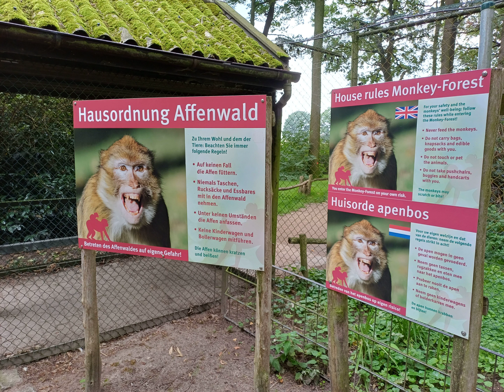Naturzoo Rheine 16.08.2023 Diashow